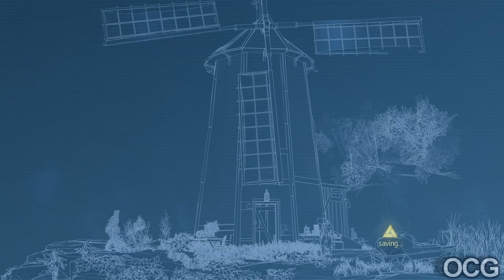Keep Your Friends Close 4K ULTRA HD - ASSASSIN'S CREED ROGUE 100% Walkthrough Part 7 PS5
Assassin's Creed Rogue 100% Walkthrough On PS5, can be played on PS4 AND XBOX. This Gameplay is Part 7 with no Commentary. Assassin's Creed Rogue will be in 4K ULTRA HD Quality, This episodes will show all the main missions, side quests all collectibles and trophies. This will be a full platinum trophy walkthrough. Recorded on PS5 via elgato 4K60 PRO MK2. This Episodes title is Keep Your Friends Close.

Intro - 00:00
Making new friends - 50:55

Assassin's Creed Rogue is a 2014 action-adventure video game developed by Ubisoft Sofia and published by Ubisoft. It is the seventh major installment in the Assassin's Creed series, and is set between 2013's Assassin's Creed IV: Black Flag and 2012's Assassin's Creed III. It also has ties to Assassin's Creed Unity, which was released on the same day as Rogue. It is the last Assassin's Creed game to be developed for the seventh generation of consoles, being released for PlayStation 3 and Xbox 360 in November 2014, and for Windows in March 2015. A remastered version of the game was released for PlayStation 4 and Xbox One in March 2018. It was also released on the Nintendo Switch as part of The Rebel Collection alongside Black Flag in December 2019, and for Google Stadia in October 2021.

Assassin's Creed Rogue is an action-adventure, stealth game set in an open world environment and played from a third-person perspective. The game features three main areas: the western North Atlantic, the fictional River Valley (partly inspired by the Hudson Valley), and New York City. The first two include numerous individual locations that can be explored, such as small islands, human settlements, naval forts, and shipwrecks. Like Assassin's Creed IV: Black Flag, naval exploration and combat are a major component of the gameplay. The Morrigan, the ship that protagonist Shay Cormac captains, has a shallower draft than Edward Kenway's Jackdaw, allowing for river travel, and can be equipped with several new weapons, including Puckle guns, oil slicks which can be ignited, and an icebreaker. Additionally, enemy ships can board the Morrigan, and certain icebergs can be destroyed to create waves that damage smaller ships. However, the underwater diving missions featured in Black Flag have been removed as swimming in the North Atlantic causes the player's health to rapidly deplete due to the frigid water, though Shay is able to swim freely in the southerly waters of the River Valley.